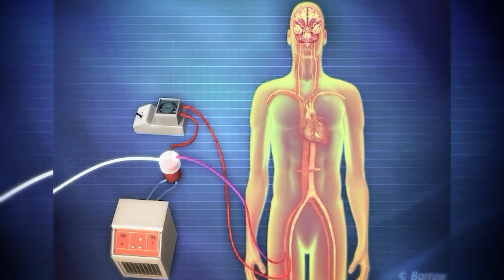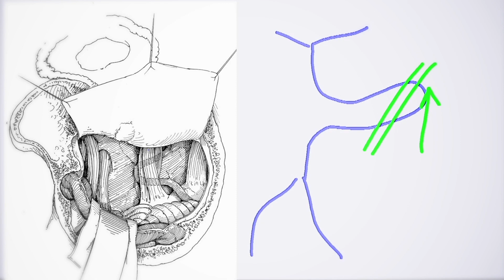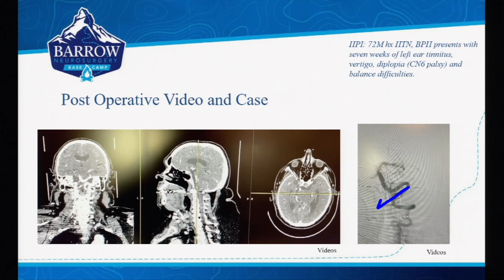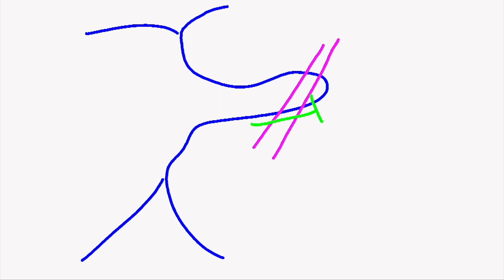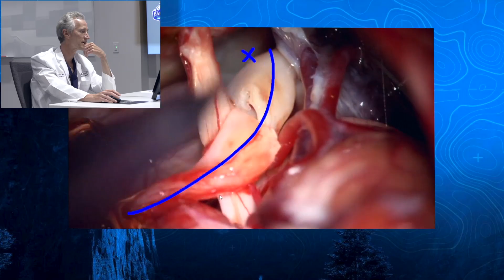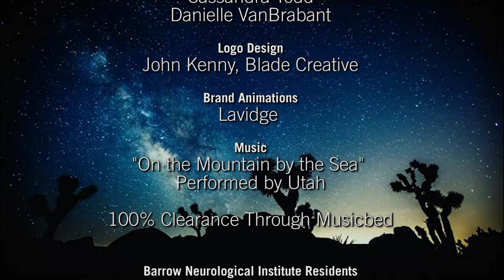Barrow Neurosurgery Base Camp: Episode One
Through a generous grant from @MedtronicCorporate, this series brings you access to our end-of-day neurosurgery teaching rounds. Join as Barrow President & CEO Dr. Michael Lawton leads us up the trail from the Barrow Neurosurgery Base Camp to the summit of technical excellence.